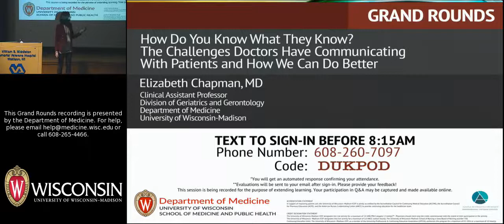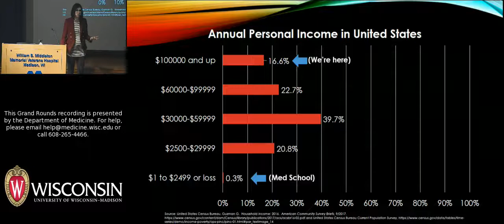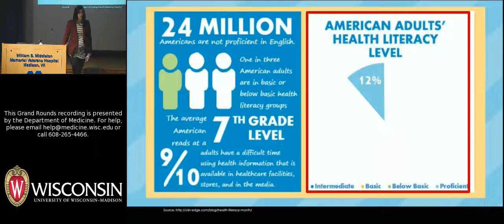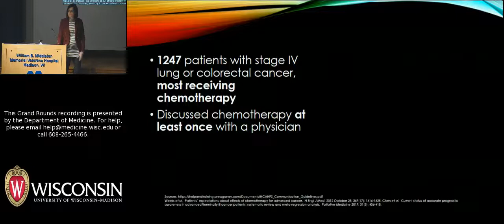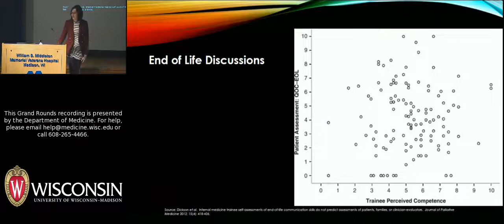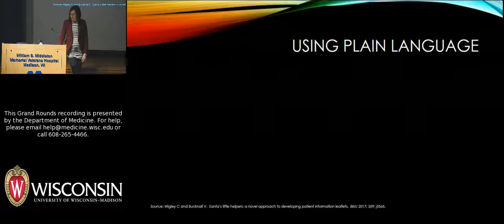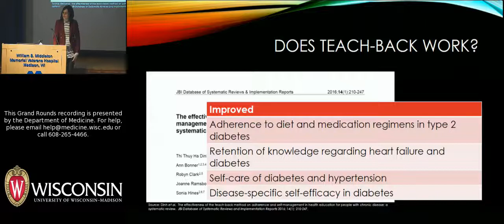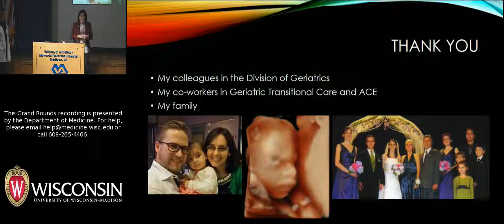12/14/18: How Do You Know What They Know? The Challenges Doctors Have Communicating With Patients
YouTube information for Elizabeth Chapman Grand Rounds, 12/14/18:
Title: 12/14/18: How Do You Know What They Know? The Challenges Doctors Have Communicating With Patients and How We Can Do Better

2018-19 Grand Rounds, Division of Geriatrics and Gerontology

Summary:
Elizabeth Chapman, MD, presents a talk that focuses on the role of medical communication and "teach-back" methods for improving provider-patient information exchange. Dr. Chapman is a Clinical Assistant Professor in the Division of Geriatrics and Gerontology in the University of Wisconsin-Madison Department of Medicine. Her clinical interests include geriatrics in the hospital setting, dementia, delirium, and transitions of care. The title of her December 14, 2018 Grand Rounds talk is "How Do You Know What They Know? The Challenges Doctors Have Communicating With Patients and How We Can Do Better."